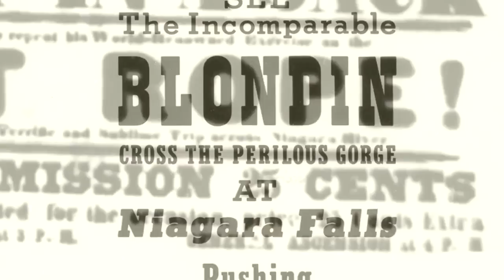Charles Blondin Illustration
Faith is much more than simply some sort of mental exercise! This illustrated clip is from The Search for Me Identity Series